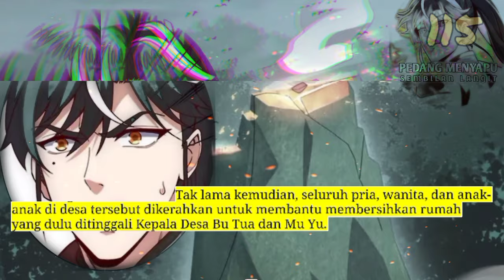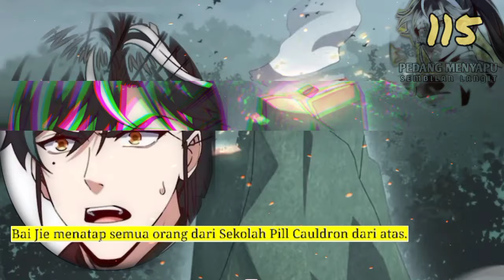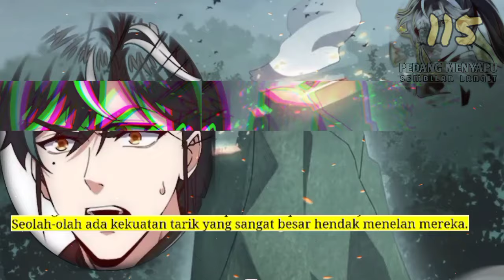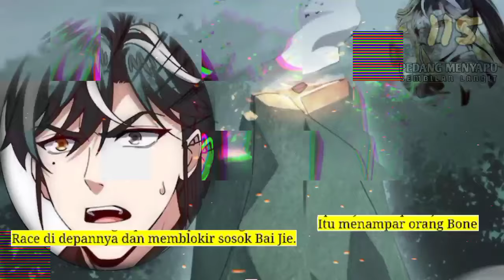Pedang Menyapu Sembilan Langit season 115